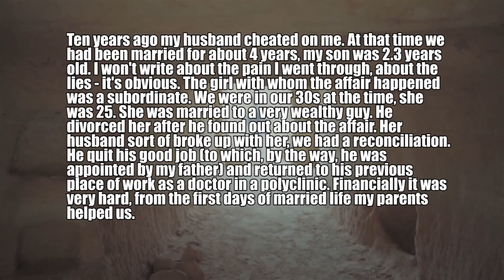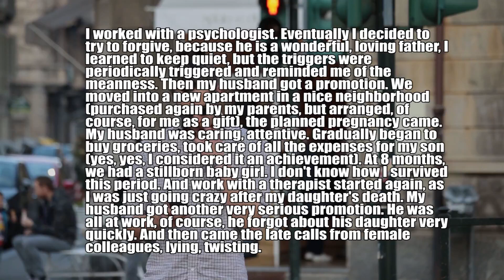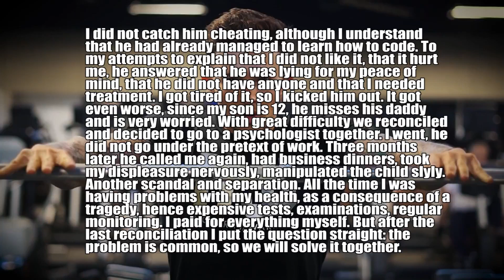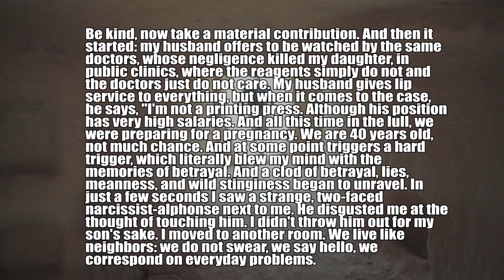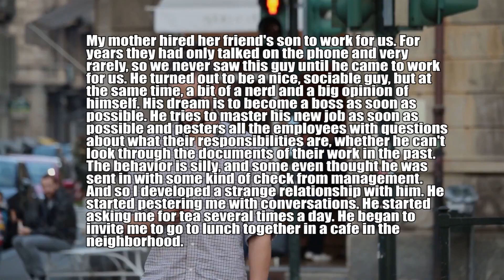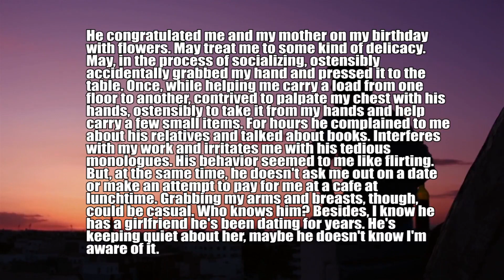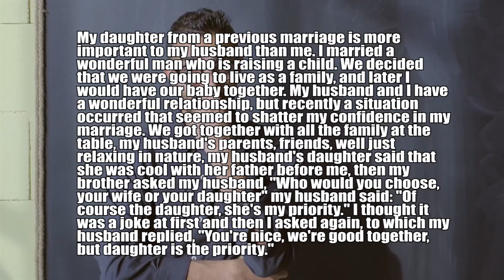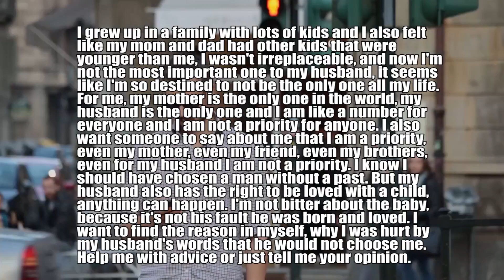My Husband the Boss Cheated on Me With His Subordinate. I Decided to Get Back at Him Brutally..